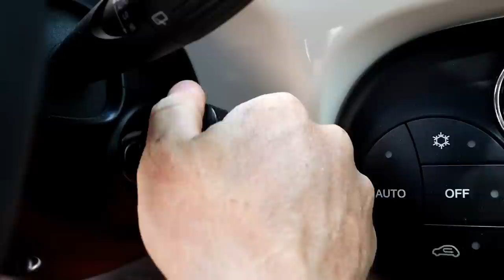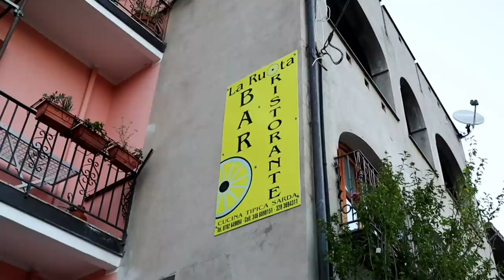We Found An UNREAL BEACH In SARDINIA!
We were on the island of Sardinia in Italy and had tried to find a beach and plan our next trips but it had been a bit hard. Today we took the car down the coast to the city of Cala Gononne to find out how we could get to the most famous beaches of Cala Luna, Cala Mariulo, and Cala Goloritze. After visitinf Sardinia we will be going to Switzerland and Germany. We had previously visited the Amalfi Coast of Italy and went on a scooter along the coast to Amalfi, Positano, Furore and also Salerno. Unfortunately me did not see Sorrento or capri. You can see the vides from Amalfi on my channel also.

This is the app you need if you want to book a ticket for the Hike to Cala Goloritze. All other beaches are reachable by boat but not Cala Goloritze because it is a world heritage site and no boats can get onto the beach.